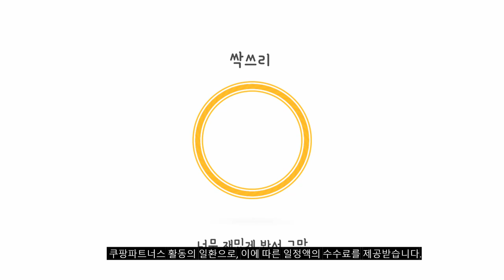미용실드라이기 추천 베스트 2024 최신버전 BEST10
❤️❤️❤️ 미용실드라이기 구매 가격 평점 리뷰 정리해 봤어요! ❤️❤️❤️

[00:06]
10위. 홈룸 강력바람 파워 초고속 BLDC 헤어 드라이기 [99,000원]

[00:11]
9위. SAMSEA 파워풍량 전문가용 이온 헤어 드라이어 1800W [27,500원]

[00:17]
8위. 필립스 드라이케어 어드밴스드 헤어드라이기 HP8232/00 2200W 화이트 [34,700원]

[00:22]
7위. 보본 2024년형 BLDC 항공모터 음이온 헤어드라이기 드라이어 [144,000원]

[00:28]
6위. 블라우풍트 헤어드라이어 BLP-HD2400W 2400W 화이트 [21,420원]

[00:33]
5위. 바비리스 파워 스피드 헤어 드라이어 D105K 2000W [21,240원]

[00:39]
4위. PYHO 드라이기 초고출력1800W 헤어 미용실 머리 케어 [40,000원]

[00:44]
3위. #[24년형 최신형] 헤어 드라이기 BLDC 미용실 여행용  [129,000원]

[00:50]
2위. 파테크 초고출력 헤어 드라이어 PD-H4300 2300W 블랙 [23,900원]

1위. 유닉스 전문가용 헤어 드라이기 UN-A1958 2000W 혼합색상 [37,900원]